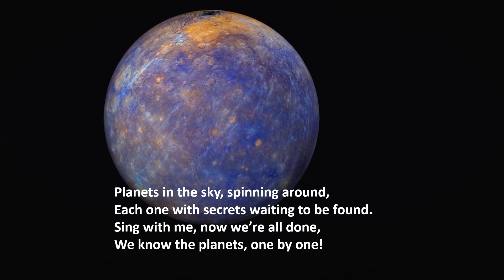The Planet Song for Kids - 8 Planets of the Solar System Song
Learn the 8 planets of our Solar System -- Mercury, Venus, Earth, Mars, Jupiter, Saturn, Uranus and Neptune -- with the Planet Song by Poonam’s Corner!
Lyrics:
The Planet Song: Planets of the Solar System

Let's start with the Sun, it’s big and bright,
The center of the Solar System, giving us light.
Mercury’s first, small and hot,
Closest to the Sun, that’s its spot.

Planets in the sky, spinning around,
Each one with secrets waiting to be found.
Sing with me, let’s have some fun,
Learn about the planets, one by one.

Next comes Venus, so shiny and near,
Covered with clouds, it’s hard to peer.
Earth is our home, blue and green,
Where the air is fresh, and trees are seen.

Red and dusty, here comes Mars,
Known for its valleys and canyons and stars.
Jupiter’s giant, with a big red eye,
A storm that rages in the sky.

Saturn follows with rings so wide,
Made of ice and rocks that glide.
Uranus spins sideways, it’s so cool,
With a tilt that breaks the usual rule.

Last is Neptune, windy and deep,
A place so far, where secrets sleep.
Eight planets dancing, each with a place,
Spinning together in outer space.

Sing with me, now we’re all done,
We know the planets, one by one!

So next time you look up at night,
Remember the planets and their endless flight.
Keep learning, keep exploring, and reach for the stars,
The Solar System's wonders are truly ours!